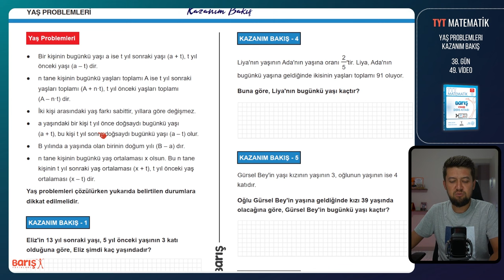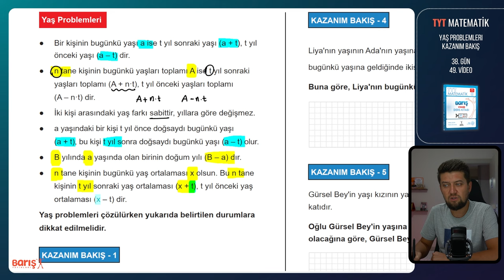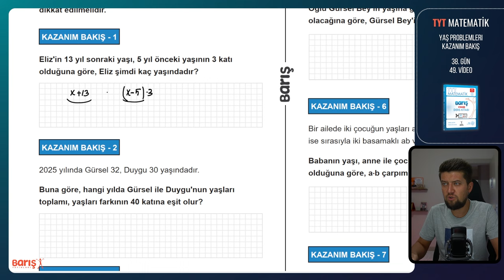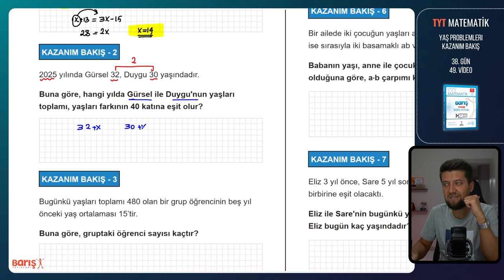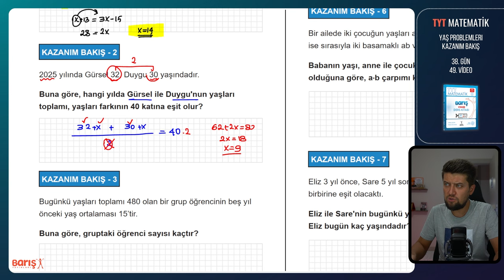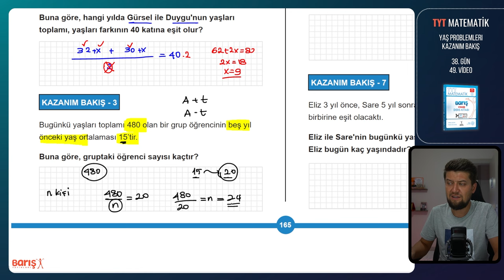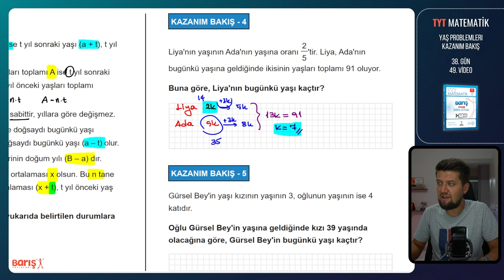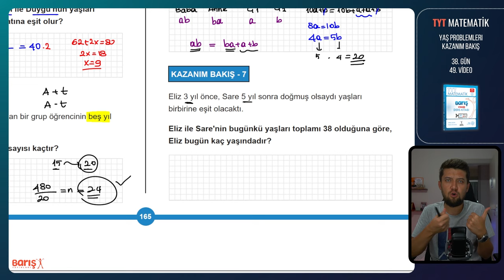Yaş Problemleri - KAZANIM BAKIŞ | TYT Matematik Kampı 38. Gün 49. Video | Barış Yayınları